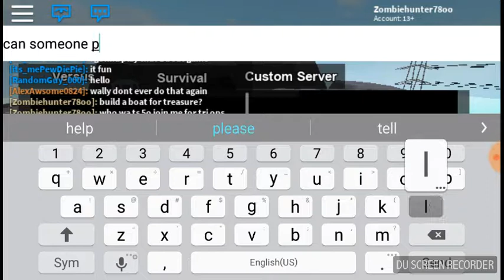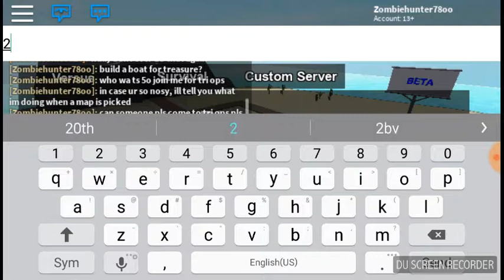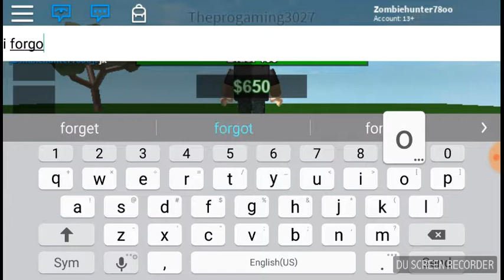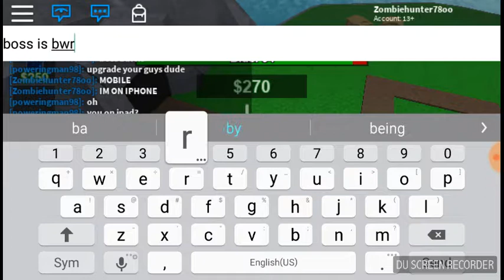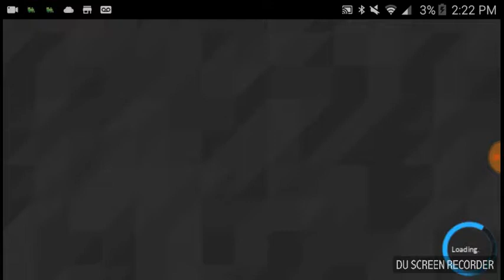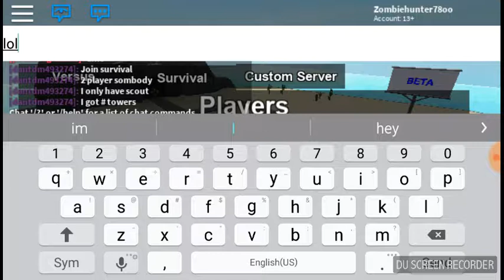Zurvival gameplay!!! - Roblox